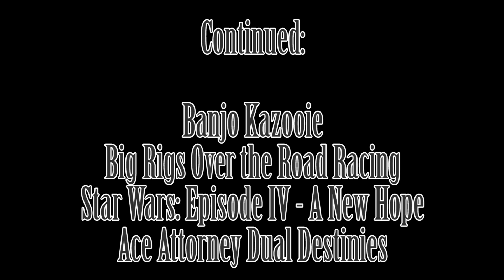Bomberman Hero, ThuN00b Review